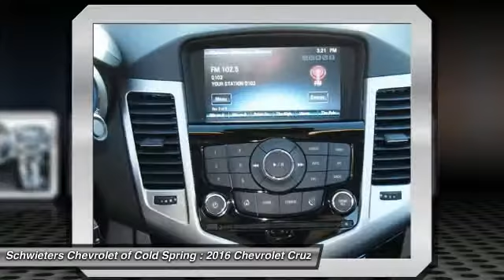2016 Chevrolet Cruze Limited Cold Spring, St Cloud, Willmar, Alexandria, MN 16001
Price includes: $1,000 - General Motors Consumer Cash Program. Exp. 11/30, $500 - Select Market Chevrolet Bonus Cash. Exp. 11/30